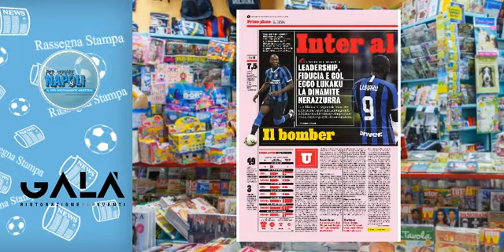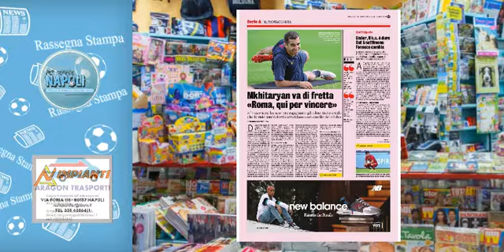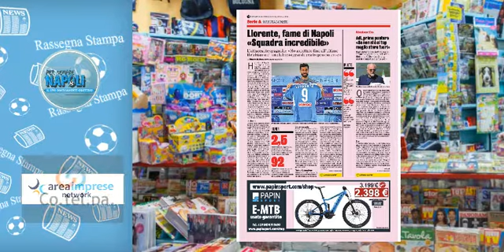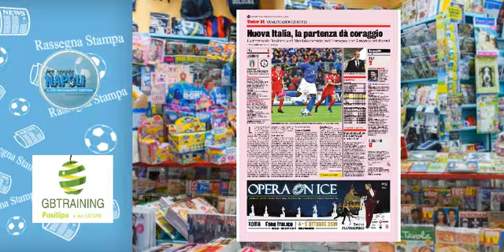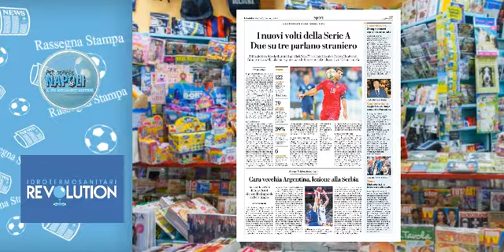Rassegna stampa nazionale dell'11 settembre